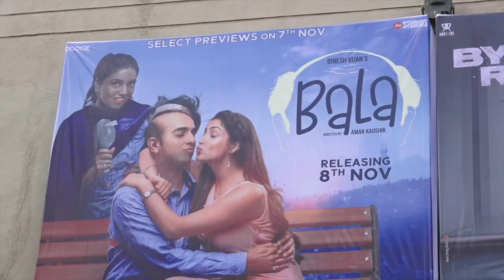Public Review | ' Bala'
अभिनेता आयुष्मान  खुराना यामी गौतम और भूमि पेडनेकर की बहुप्रतीक्षित कॉमेडी ड्रामा फिल्म 'बाला' आखिरकार आज सिनेमाघरों में रिलीज हो चुकी है। अमर कौशिक द्वारा निर्देशित और दिनेश विज्ञान द्वारा निर्मित यह फिल्म कानपुर में रहने वाले एक व्यक्ति के इर्द गिर्द घूमती है जो समय से पहले गंजेपन से पीड़ित है। आईए अब देखते हैं कि इस फिल्म को देखने के बारे आडियन्स का क्या कहना है।